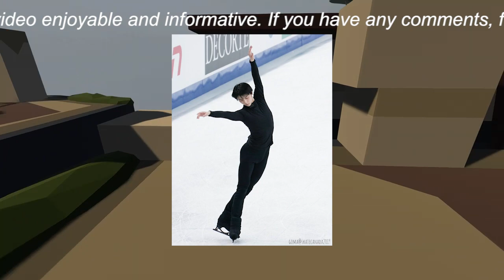【驚愕】羽生結弦、初のツアーで中国ファン熱狂！「RE_PRAY」ツアーに込められたメッセージと期待の声